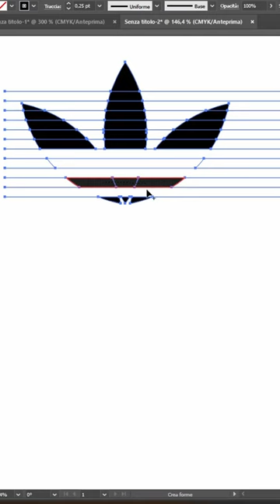Old Adidas logo design in illustrator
Disegno il vecchio logo Adidas in illustrator